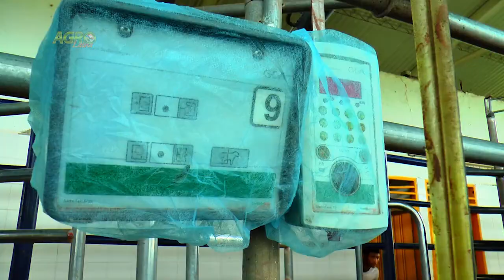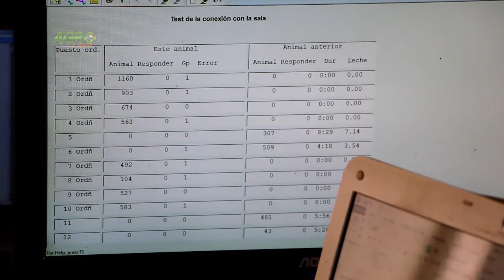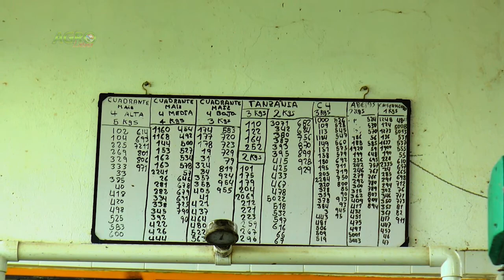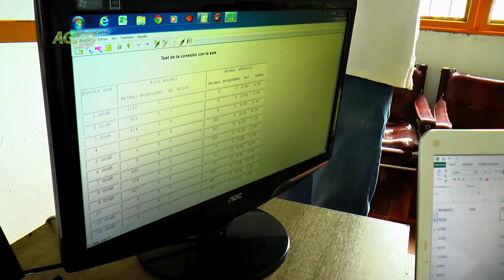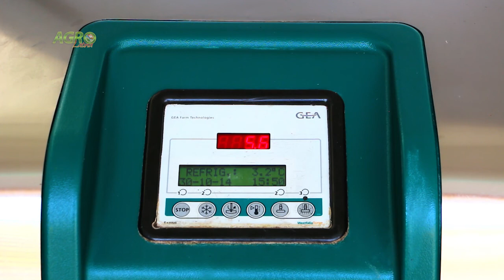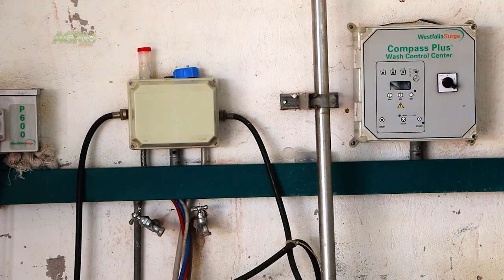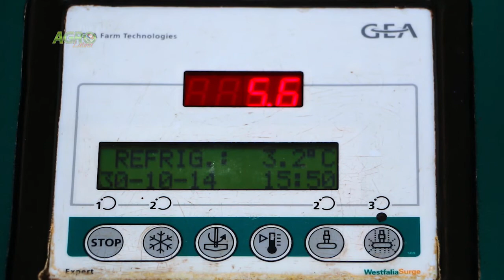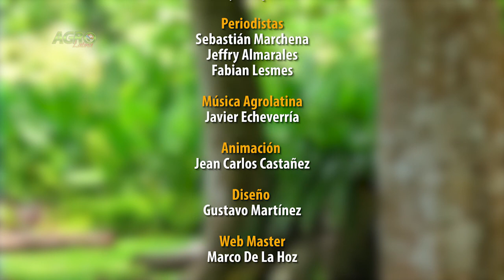Ordeño mecánico automátizado. Kankuaka - Granja lechera.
En el departamento del Cesar, la empresa Kankuaka cuenta con la unidad productiva Hato Campo que se ha especializado en la producción de leche.
Uno de los factores clave para mejorar la productividad y eficiencia lechera del ganado en Hato Campo es la implementación de un sistema de ordeño fijo voluntario.
Este sistema de ordeño se caracteriza por proporcionar un mejor manejo de las vacas, llevar un control individual e inmediato de su productividad y mejorar las condiciones de los trabajadores.
Otra de las ventajas de este tipo de sistema es la higiene, ya que la leche pasa directamente a un recipiente de refrigeración que garantiza la higiene.
A continuación Carlos Campo, Gerente de Kankuaka, nos enseña las características y ventajas de este tipo de ordeño en su unidad productiva.
Las instalaciones del sistema de ordeño en Hato Campo, también cuentan con una zona de hidratación y alimentación que ofrece al ganado la posibilidad de satisfacer las necesidades nutricionales que requieran posterior al ordeño.
A pesar de la resistencia natural de la leche ante las bacterias, solo un enfriamiento inmediato después del ordeño, permite frenar la proliferación de bacterias dañinas y aumentar el tiempo de su almacenamiento en campo.
En Hato Campo cuentan con un tanque de refrigeración de última tecnología con capacidad de 6.000 litros, que garantiza la calidad e higiene de la leche durante su conservación.
Otro de los aspectos clave dentro de la productividad lechera es la optimización de la nutrición de los animales, en Hato Campo han trabajado en buscar fórmulas que proporcionen los nutrientes adecuados para mantener y mejorar la producción de leche.

Entre las estrategias que han implementado están la preparación de alimentos balanceados, la producción de ensilaje de maíz y el cultivo de pastos con sistema de riego por pivote, lo cual les ha permitido mantener la productividad de leche aun en épocas críticas.
Juan Valero, asesor en nutrición animal de Hato Campo, nos explica sobre este tema.
Este proyecto lechero de Kankuaka se proyecta como un ejemplo de empresa para el agro colombiano, mediante el aprovechamiento del mayor número de horas de luz que se presentan en estas zonas tropicales.